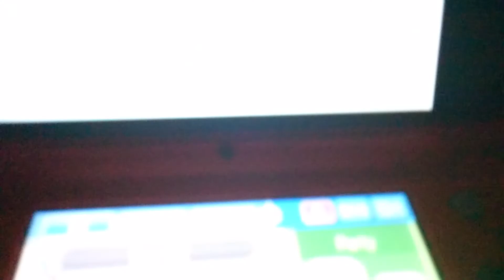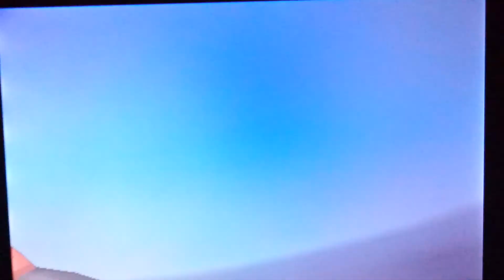THIRD TIME'S THE SHINY CHARM??!!